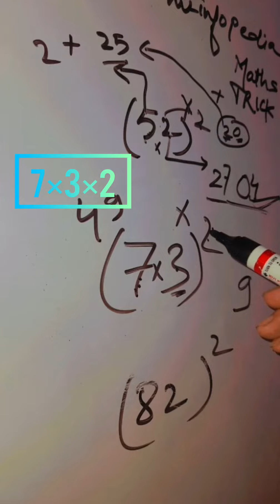MATHS TRICK FOR SQUARES|PART-1